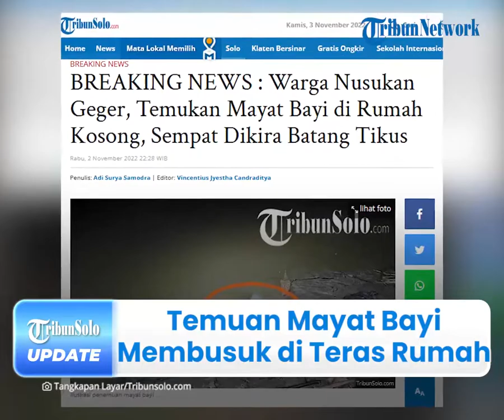Berita Solo Hari Ini : Temuan Mayat Bayi Membusuk Terbungkus Plastik di Teras Rumah Kosong Nusukan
TRIBUN-VIDEO.COM - Jasad seorang bayi ditemukan di sebuah teras rumah kosong kampung Bibis Luhur, Nusukan, Banjarsari, Kota Solo, Jawa Tengah.

Diketahui, mayat bayi tersebut ditemukan seorang warga setempat yang curiga adanya bau busuk seperti bangkai tikus.

Dikabarkan, jenazah bayi malang itu ditemukan dalam kondisi terbungkus plastik hitam tebal dan kain jarik

Warga setempat, Sarmadi (65) menjadi orang pertama kali yang menemukan mayat bayi tersebut.

Dijelaskan olehnya, bahwa rumah kosong yang menjadi lokasi jasad bayi itu ditemukan berada tepat di samping rumahnya.

Diketahui rumah itu sudah tidak dihuni cukup lama, sementara kecurigaannya bermula saat mencium seperti bau busuk.

Sarmadi mengaku jika awalnya mengira bau tersebut dari bangkai tikus.

Namun setelah ditelusuri, ia mendapati ada tangan bayi yang sudah berwarna biru dalam kantong plastik tersebut.

Menurutnya, mayat bayi itu sudah sekitar tiga hari berada di dalam plastik.

Karena sebelumnya, Sumardi sudah melihat bungkusan plastik itu sejak Minggu (31/10) lalu, namun saat itu belum ada bau busuk.

"Kayaknya sudah tiga hari, soalnya plastiknya saya lihat sudah sejak minggu, tapi belum bau," kata Sarmadi.

Selain itu, menurutnya tak ada  yang mencurigakan dari plastik yang terletak di depan teras rumah kosong tersebut.

Namun pada Rabu (2/11) lalu, bau busuk itu sangat menyengat hingga dirinya memutuskan untuk membuka kantong plastik tersebut.

Diketahui, rumah disampingnya itu sudah kosong sekira satu tahun.

"Rumahnya sudah lama kosong, sekitar setahun," imbuhnya.

Atas kejadian itu, warga pun dibuat heboh dan tak sedikit orang yang sempat berkerumun di sekitar lokasi pembuangan mayat.

(Tribun-Video.com/TribunSolo.com)

Artikel ini telah tayang di TribunSolo.com dengan judul BREAKING NEWS : Warga Nusukan Geger, Temukan Mayat Bayi di Rumah Kosong, Sempat Dikira Batang Tikus